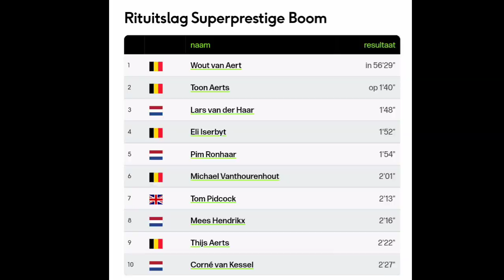Wout van Aert Wins | 2021 Superprestige Boom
WoutvanAert | Rnd. 5

4.3" Screen Display Bike Mirror, (Rear View Camera 145° View)

Classification

1 Wout van Aert 56'29"
2 Toon Aerts  1'40"
3 Lars van der Haar 1'48"

Music
1.
2. Splice app (GoPro)